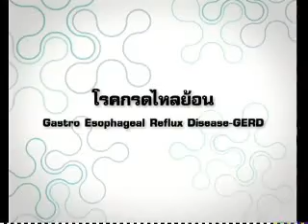โรคกรดไหลย้อน (GERD) Part 1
โรคกรดไหลย้อน (Gastroesophageal Reflux Disease : GERD) ศูนย์ระบบทางเดินอาหารและโรคตับ โรงพยาบาลพญาไท 1 โทร.1772